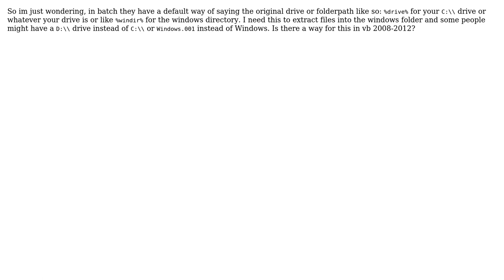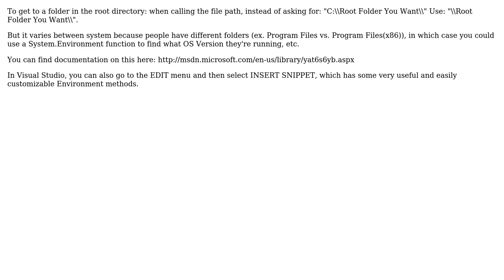Is there a default windows path for vb? (2 Solutions!!)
Is there a default windows path for vb?

With thanks & praise to God, and with thanks to the many people who have made this project possible! | Content (except music & images) licensed under CC BY-SA | Music | Images & others | With thanks to user Sam Spencer user Mark Hall user Mark Chai and the Stack Exchange Network Trademarks are property of their respective owners. You are responsible for your own actions.